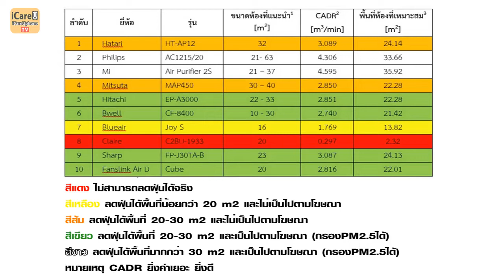ข่าวเครื่องฟอกอากาศ บางยี่ห้อ กรองฝุ่น PM 2.5 ไม่ได้ - iCareUPhone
ข่าวเครื่องฟอกอากาศ บางยี่ห้อ กรองฝุ่น PM 2.5 ไม่ได้